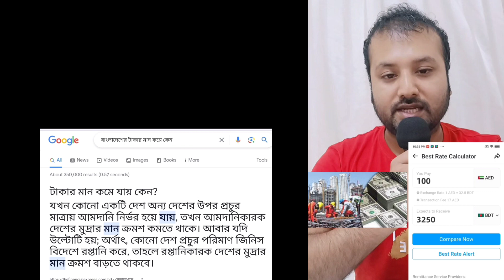What is the rate of money today in Dubai,How does the value of money increase or decrease,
What is the rate of money today in Dubai,
How does the value of money increase or decrease, আজকে টাকার রেট কত দুবাইতে,
টাকার রেট বাড়ে কেন, What is the rate of money today in UAE,